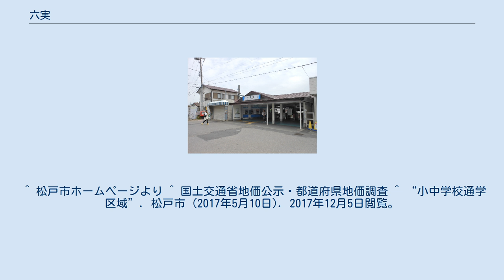六実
松戸市の町・字
日本 」 千葉県 」 松戸市 」 六実 六実（むつみ）は、千葉県松戸市の町丁。
現行行政地名は六実一丁目から七丁目。
 松戸市の東部に広がる。
1丁目から7丁目まである。
人口7,576人、郵便番号は270-2204である。
 住宅地の地価は、2014年（平成26年）1月1日の公示地価によれば、六実3丁目22番12の地点で8万6600円/m2となっている。
 明治新政府の手により、小金牧（千葉県北西部）および佐倉牧（同県北部）の開墾が行われ、開墾地には開墾順序に合わせて地名が付与された。
初富（鎌ケ谷市）、二和、三咲（以上船橋市）、豊四季（柏市）、五香、六実（以上松戸市）、七栄（富里市）、八街（八街市）、九美上（香取市）、十倉（富里市）、十余一（白井市）、十余二（柏市）、十余三（成田市・多古町）の順に地名がつけられた。
 2017年（平成29年）11月1日現在の世帯数と人口は以下の通りである。
 町の北端を千葉県道281号松戸鎌ケ谷線が走っている。
 東武野田線が町の東端を走っていて、六実駅が設置されている。
 ^ a b “松戸市字別世帯数人口表”. 松戸市 (2017年11月15日). 2017年12月5日閲覧。
 ^ 松戸市ホームページより ^ 国土交通省地価公示・都道府県地価調査 ^ “小中学校通学区域”. 松戸市 (2017年5月10日). 2017年12月5日閲覧。